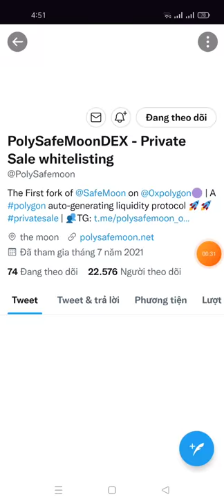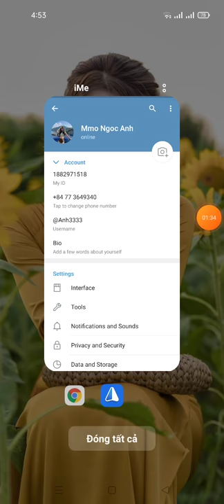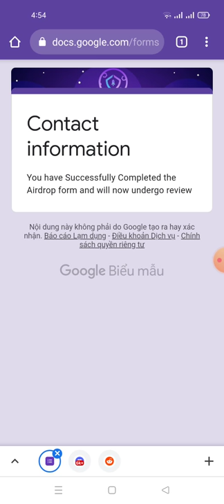hướng dẫn nhận 50 triệu tokens PMOON -PolySafemoon PrivateSale Whitelisting! 🌙(mạng polygon MATIC)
EXCITED to announce a MASSIVE AIRDROP to the entire community of  50 Million PMOON tokens ahead of our PrivateSale Whitelisting! 🌙

It's Simple - Like, Rt and fill the form